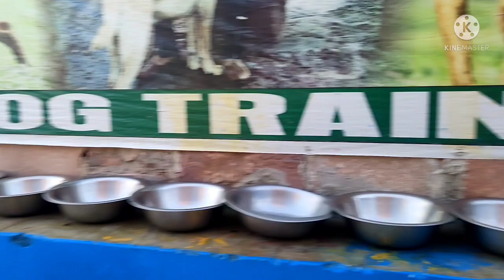DOG HOSTEL IN JODHPUR 3/2/22 BY PRAKASH KHATRI DOGTRAIING VIDEO DOGLOVERPRAKASH PET CARE CENTER